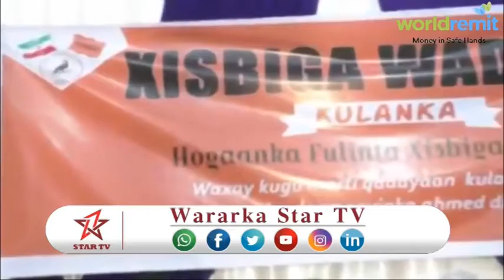MASUULIYIINTA XISBIGA WADDANI OO KULAN LA QAATAY HAWEEN WAYNAHA KASOO JEEDA DEGMOOYINKA AXMED DHAGAX